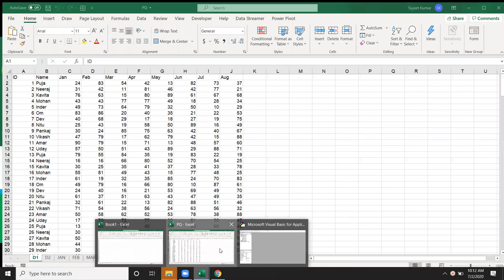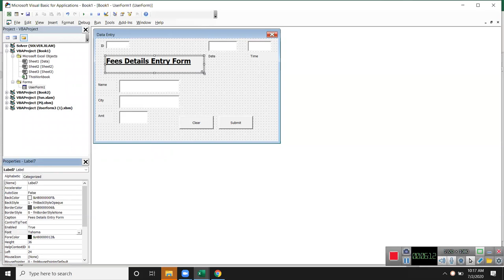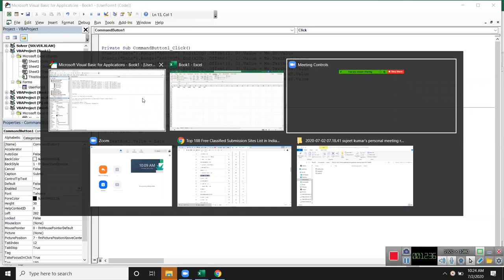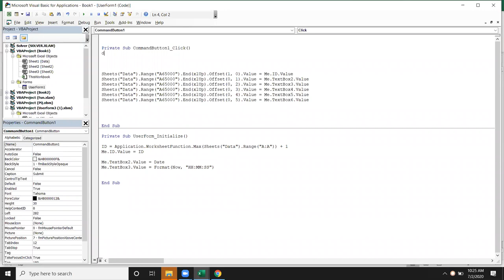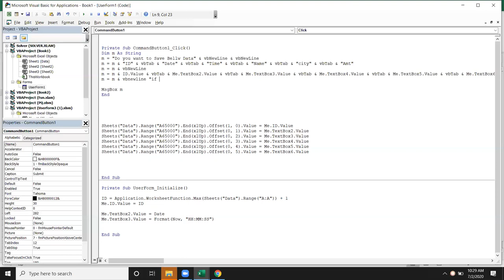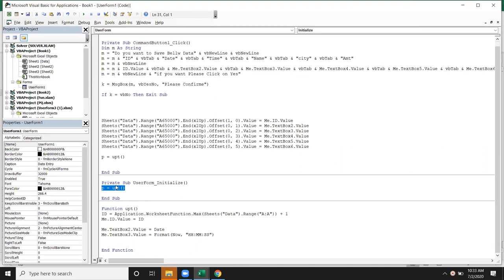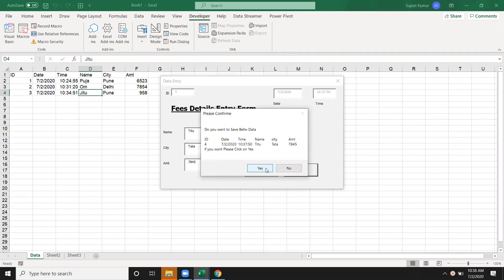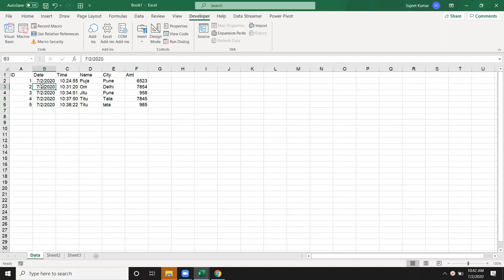Fully Automated Data Entry User Form in Excel - Step By Step Tutorial